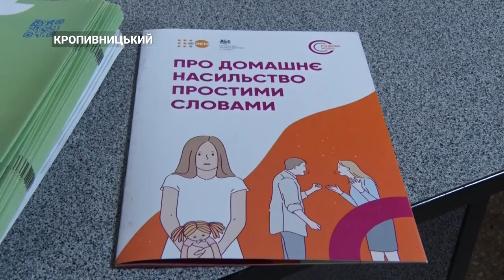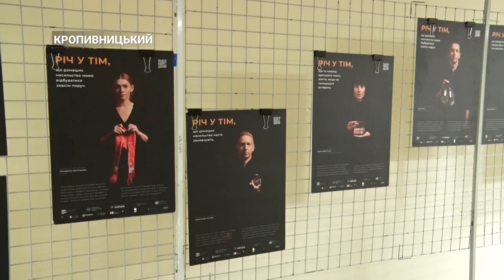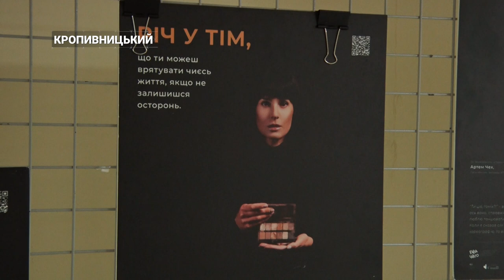Виставку в рамках кампанії проти гендерно зумовленого насильства відкрили у Кропивницькому | CBN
Виставка “Річ у тім” проводиться у Кропивницькому в рамках всеукраїнської кампанії “16 днів активізму проти гендерно зумовленого насильства”. Івент провели в універсальній науковій бібліотеці імені Дмитра Чижевського у межах реалізації проєкту “Міф не дорівнює реальність, або як стереотипи руйнують світ”.